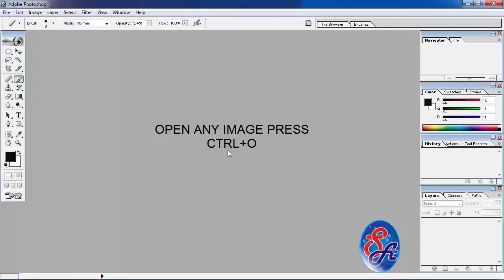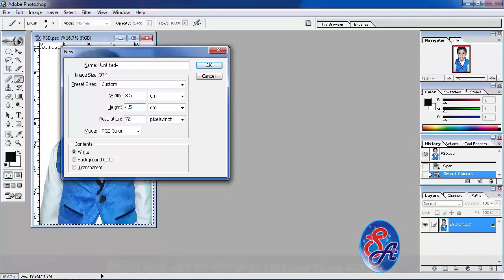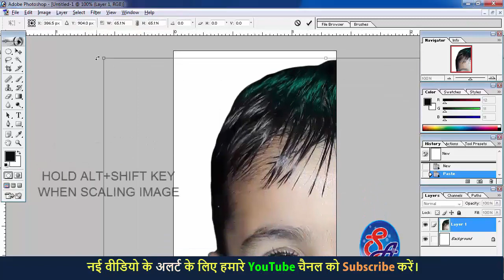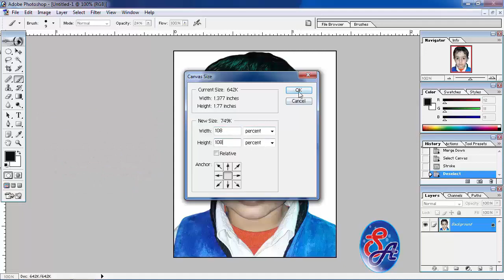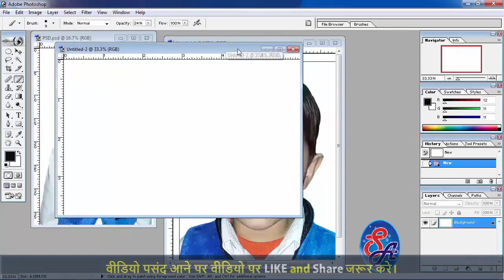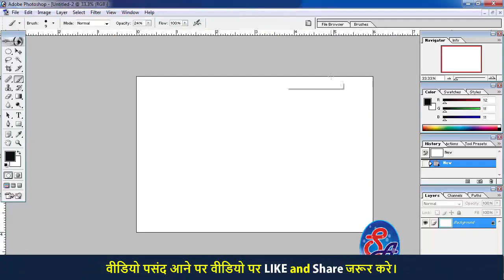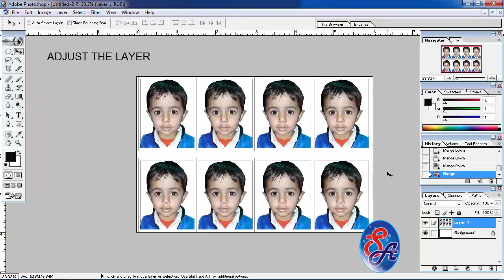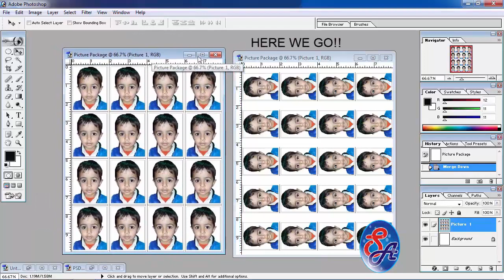Passport size photo create in photoshop | learn Photoshop tutorial with pdf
passport size photo tutorial in photoshop